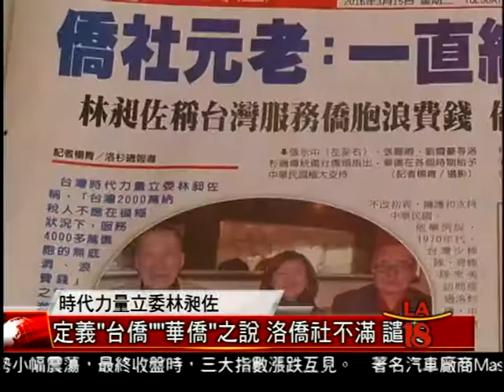[羅省中華會館譴責林昶佐分化華僑] 洛城18台晚間新聞03152016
繼先前民進黨立法委員高志鵬提出公家機關廢除懸掛國父遺像之後，時代力量政黨的新科立委林昶佐，也在立院質詢時要求僑委會定義僑胞，希望將經費花在從台灣到海外的“台僑”，而非“華僑”。這番言論引起洛杉磯僑社的不滿，羅省中華會館今天就召開記者會，批評林昶佐的這番言論。

洛城18台晚間新聞記者 姜爾蓓 陳晨 報導